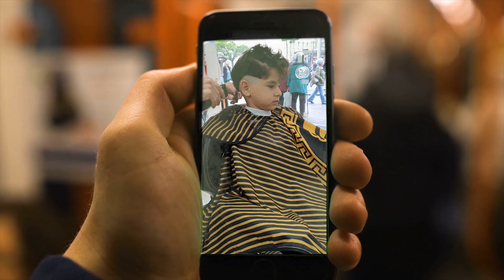ANIL PASANIN SUNET TORENI 2022 Mannheim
AES Video & Photography

Видео и Фото заснемане на ниски цени !